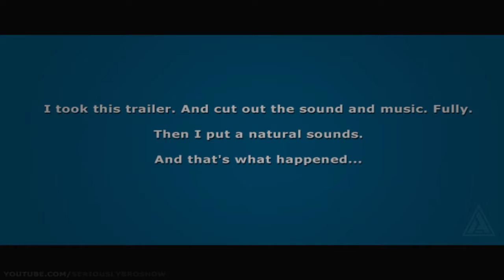THE MAN OF STEEL TRAILER BY IVÁN YÁÑEZ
This is the man of steel trailer with my own music mix with the soundtrack original just for fun, thaks for watching